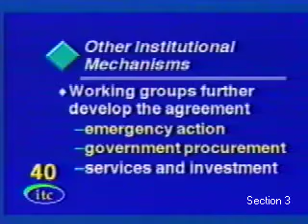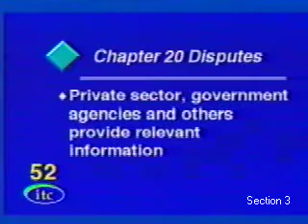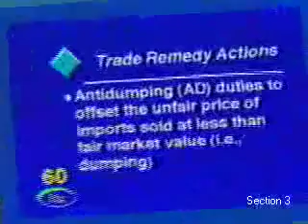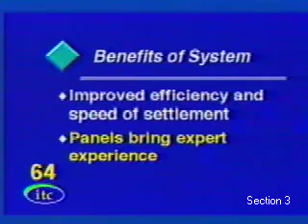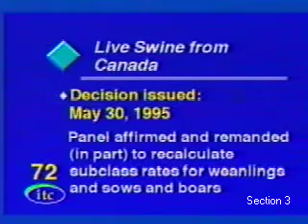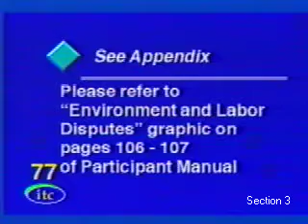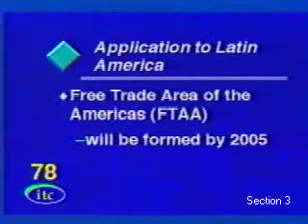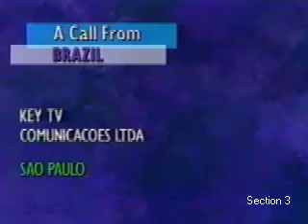International Negotiation and Conflict: New Resolution Strategies and Techniques (Part 3)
International Negotiation and Conflict: New Resolution Strategies and Techniques

Presenters: Mary Teagarden, Ph.D. and  James Holbein, J.D.

The intense process of globalization of our economies is forcing private enterprise and governments around the world to compete in markets and environments with an increased number of international linkages. The growing multi-cultural reality of this new globalized environment is generating increased controversy and conflict among competitors and partners. The traditional judicial systems and litigation alternatives are no longer the best solutions to these situations. Negotiation under a broad and diverse framework, mediation and the emerging concept of "arbitration" are now the best approaches for accommodating interests and creating new situations that benefit everyone.

This videoconference will present a general overview of the strategies now available to effectively manage and solve conflict, the institutional support offered by the new free trade agreements such as NAFTA, and the independent multinational mechanisms that are being created to facilitate this implementation.